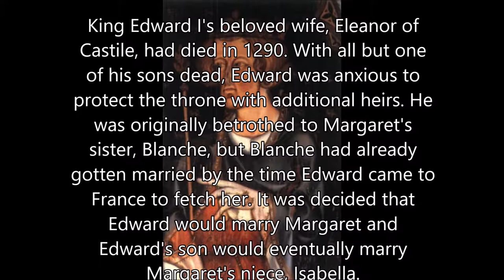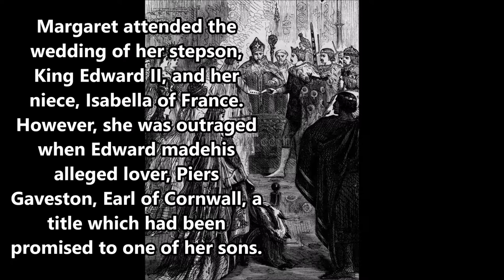Medieval Queens of England: Margaret of France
Margaret of France